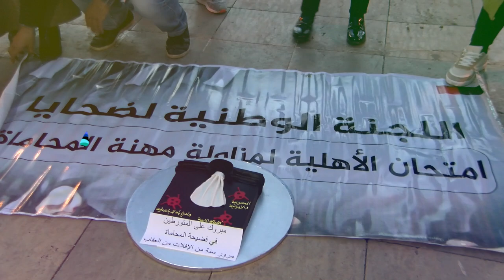وقفة احتجاجية لضحايا امتحان المحاماة أمام البرلمان وتخليدا لذكرى مرور سنة على نظالاتهم